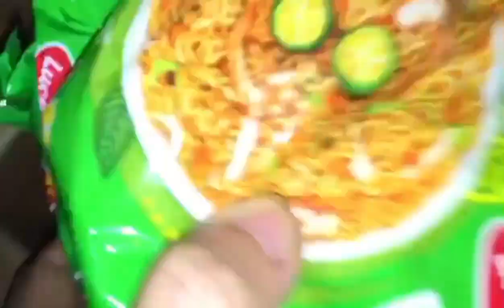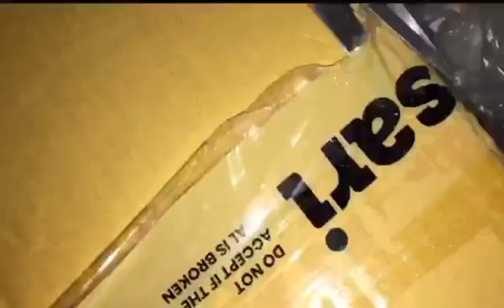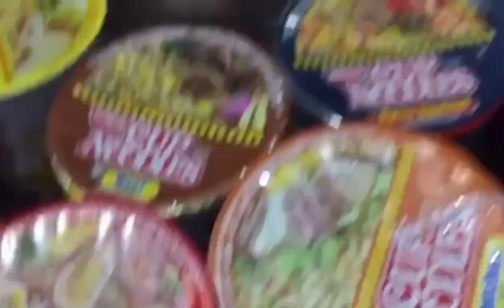Sari sari store business